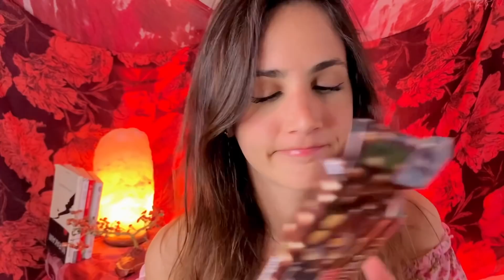Ci penso io a prendermi cura di te | ASMR ITA | Roleplay ◈ personal attention ◈ whispered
Ehi, ciao 💕 In questo video mi dedico a te, in particolare stai avendo un po' di mal di testa e cercherò di aiutarti e rilassarti 😊 Tanta personal attention in whispering! Enjoy! Un abbraccio, 🍎

Hey there 💕 In this video I'll be taking care of you, trying to relieve your headache and also (hopefully) relaxing you 😊 Lots of whispered personal attention! Enjoy! Lots of love, 🍎

00:00 Ehi, come stai? // face touching
03:56 Impacco freddo // crinkly sounds
07:56 Conto fino a 30
09:26 Ti do dell'acqua // water sounds
10:17 Ti do un'aspirina + info vit C // fizzy sounds
13:58 Ti do del cioccolato e frutta secca // crinkly sounds
18:10 Ti do una camomilla // water sounds
19:28 Ti metto un panno umido // squishy sounds
21:53 Face brushing
27:35 Rinfresco il panno // water sounds
30:00 Ti pettino i capelli // hair brushing
33:20 Scalp massage
36:36 Buonanotte gioia